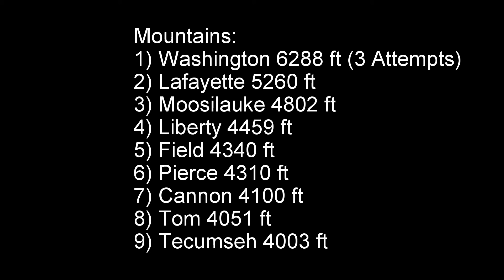Winter Hiking in New Hampshire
Amazing 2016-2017 season winter hiking in NH!! My first real season winter hiking I completed 9 4000 footers and made it to the summit of Washington after bailing two prior times, one I actually got lost above tree line with no visibility!! Had great views, amazing butt sledding, and even took my dog along for 6 of the 4000 footers!! Cant wait to complete all the NH 4000 footers, currently at 11 out of the 48 total!!

Mountains:
1) Washington 6288 ft (3 Attempts)
2) Lafayette 5260 ft
3) Moosilauke 4802 ft
4) Liberty 4459 ft
5) Field 4340 ft
6) Pierce 4310 ft
7) Cannon 4100 ft
8) Tom 4051 ft
9) Tecumseh 4003 ft